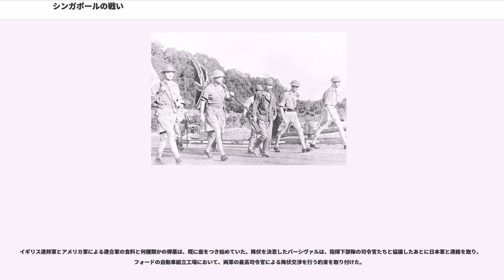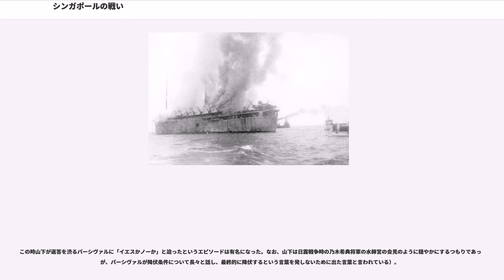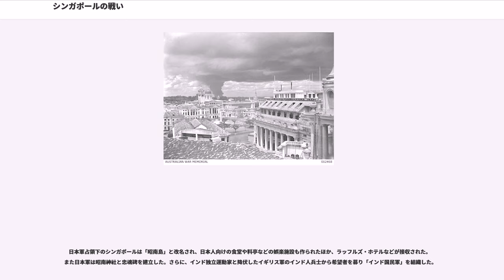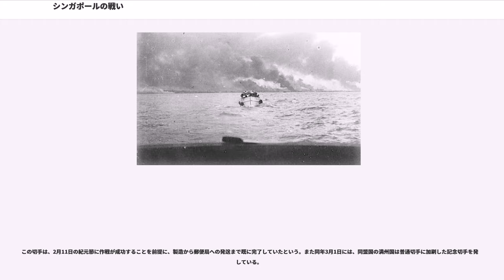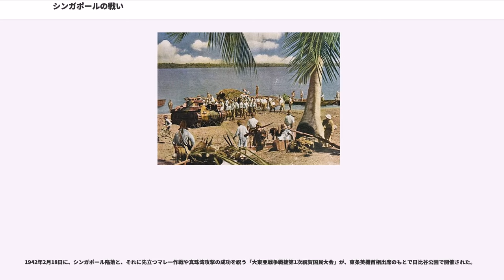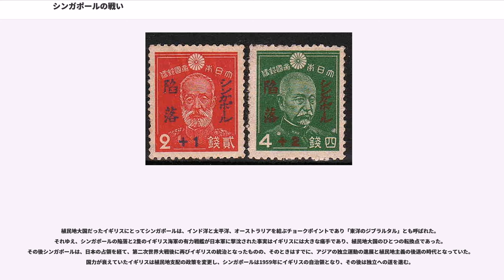シンガポールの戦い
シンガポールの戦い（シンガポールのたたかい、）は、第二次世界大戦の1942年2月7日から2月15日にかけて、イギリスの海峡植民地のシンガポールで大日本帝国陸軍と連合国軍の間で行われた戦闘である。

2倍を超える兵力差を覆して、当時難攻不落と謳われたシンガポール要塞を日本軍が10日足らずで攻略した結果、イギリスが率いる軍としては歴史上最大規模の将兵が降参した。当時のイギリス首相であったウィンストン・チャーチルは自書で「英国軍の歴史上最悪の惨事であり、最大の降伏」と評している。

1941年12月に、大日本帝国陸軍第25軍がマレー作戦によってマレー半島に上陸した時、駐留するイギリス領インド帝国軍第3軍団（オーストラリア軍第27旅団および幾つかのイギリス軍大隊を含む）がこれに立ち向かった。北部マレー半島で日本軍は数的にはわずかに優勢であるにすぎなかったが、制空権、戦車戦、歩兵戦術、戦闘経験において優越していた。

日本軍に陸空での優勢をとられたため、連合国軍は切り札として期待していたイギリス戦艦プリンス・オブ・ウェールズと巡洋戦艦レパルスを出撃させたが、大日本帝国海軍の陸攻隊に撃沈されてしまった（マレー沖海戦）。

1942年1月に入り、早くもクアラルンプールを占領した日本軍は、難攻不落の要塞と考えられていたシンガポール島に向けてマレー半島を着実に進撃した。シンガポールは第二次世界大戦における連合軍初の合同司令部である、アメリカ、イギリス、オランダ、オーストラリア連合司令部（ABDA司令部, ABDACOM)の結節点であった。

マレー半島を驚異的な速度で南下しつつある日本軍を迎え撃つ、連合軍司令官のアーサー・パーシヴァル中将の指揮下には、（書類上では）4個師団強に相当する8万5千の兵力があった。うち約7万人の戦闘部隊は38個歩兵大隊（英印軍17個大隊、イギリス本国軍13個大隊、オーストラリア軍6個大隊、マレー/シンガポール人の2個大隊）と3個機関銃大隊を基幹としていた。このうち2個師団は1月以降に護送船団で到着したばかりであった。

新着のイギリス軍第18師団（師団長M. ベックワース＝スミス少将）は、完全編成部隊ではあったが、戦闘経験と適切な訓練を欠いていた。その他の部隊のほとんどはマレー半島で日本軍の攻撃から受けた損害から回復する時間はなく、定数を割り込んだ状態であった。現地人大隊はやはり戦闘経験が無く、いくつかの部隊は戦闘訓練すら未了であった。

海上輸送中の損害は少なかったが、2月5日到着の最後の船団で客船「エンプレス・オブ・エイジア」が日本陸軍機による攻撃を受けて撃沈され、搭載物資を全損していた。

パーシヴァルはG、.ベネット少将指揮下の第8オーストラリア師団から抽出した2個旅団に西地区防衛の任務を与えた。この地域には主要な侵攻が行われたシンガポール島の北西部が含まれていた。この地域の主な地形は川や小川で区切られたマングローブが生い茂る湿地やジャングルであった。戦闘経験のない第22旅団は西側の約16kmの区域を担当し、第27旅団（マレー半島での後退戦でほぼ1個大隊の損害を受けていた）が北側の約3.6kmの区域を守った。到着したばかりのオーストラリア第2/4機関銃連隊が歩兵の支援にあたった。また、第44インド旅団がベネット少将の指揮下におかれた。

サー・ルイス・ハート中将指揮下の第3インド軍団は、第11インド師団（師団長B.W.ケイ少将）、第18師団、第15インド歩兵旅団からなり、北地区の防衛を担当した。市街地の主要部を含む南東部のシンガポール要塞はF.K.シモンズ少将が指揮した。シモンズ少将の指揮下には、書類上では18個大隊があり、その中には第1マレー歩兵旅団、海峡植民地義勇兵旅団、第12インド歩兵旅団が含まれていた。

なおシンガポールには、名高い大口径要塞砲として、3門の15インチ砲をもつ1個砲兵中隊と15インチ砲2門をもつ別の1個中隊が含まれていた。これらの要塞砲は東方海上からの攻撃に備えて配置されていたため、一部は全周旋回できない設計であった。そのため、日本軍の侵攻ルートであるマレー半島側を砲撃できないものがあり、海を向いて配備された要塞砲は日本軍による再利用を防ぐためにあらかじめ解体処分された。また、要塞砲には主に対艦砲撃用の徹甲弾が配備され、対人殺傷効率の高い榴弾が配備されていなかったため、陸上部隊に対する砲撃の効...